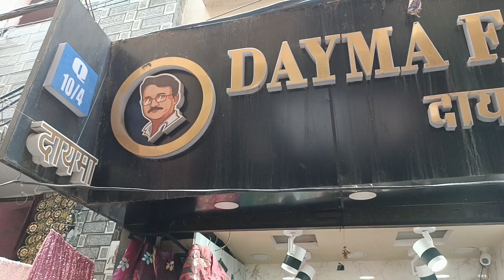हर किसी पर खिलने वाले Designer Lucknowi Chikankari|Pure Georgette, Organza| Katran Market Mangolpuri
Today I am going to explore designer mix and match cotton fabric at amazingly low prices. You can also find here an extensive variety of designer cambric cotton suit fabric with mulmul cotton dupatta set at very cheap prices. We can bet that the fabulous range of designer pure cotton fabrics available here will not be shown anywhere else easily as they maintain their own production house.

Dayma fabrics
Q-10/4
Katran Market Mangolpuri,
Delhi-110083

Important: Send the picture of the fabric you like to the seller with the help of mobile number shown above or in the screen. The seller will confirm its availability and then you can pay the final agreed amount. Then the seller will provide the courier details to you and will tell you in how many days you can receive you courier.

You can reach there by several ways:

(1) By Bike or Car: You can park your bike or car in NDMC car parking adjacent to Q block. Some people also park their bike in the middle of the road of katran market.
(2) If you use Metro (DMRC): Take a metro from your location to Peeragarhi metro station that is available on the Green line. Hire a personal auto or an E Rickshaw to Q block Mangolpuri (Katran Marker) which is approximately 1.5 Km from Metro (5 min only).
(3) By Bus: You can also use the bus route as a proper bus stand is available at near the market.

Order from Home : All you need to do is just take the screenshot of the fabric you want to buy from my video, and send it fast to the seller on the Watsapp no shown on the screen or in the description box. Once fabric availability is confirmed by the seller, pay the final agreed amount through Google Pay, PhonePe or any other source the seller tells you. Remember the seller might take take 2-3 days to dispatch and provide courier details so keep patience.

designer dresses,
designer dresses haul,
cheapest market,
sile silaye shadi ke lehnge,
Qureshi fashion store,
readymade designer lehnga,
explore life with shikha,
explore life with shikha latest,
sasti market,
sasta kapda market,
saste shade ke liye lehnge,
mirror work dresses,
puplum style dresses,
heavy embroidered dresses,
designer sarees,
readymade long one piece dress,
readymade partywear suits,
lehnga sharas set,
readymade designer party wear dresses,

Katran market near peera garhi metro station, katran market cotton kurti palazzo set, katran market cheapest designer fabric, Katran market after lockdown, katran market sasta fabric, Karan market sasti market,